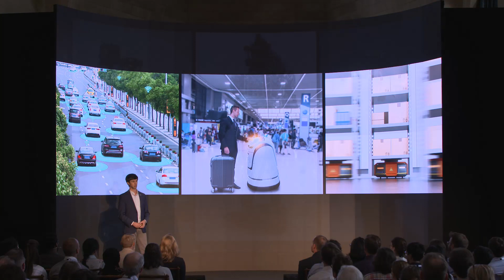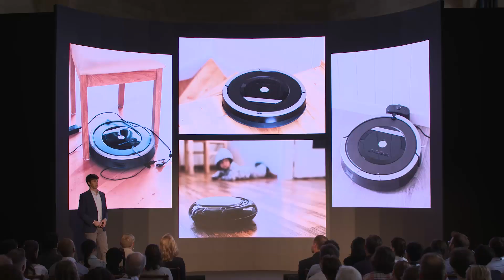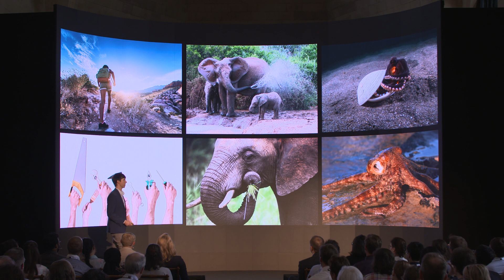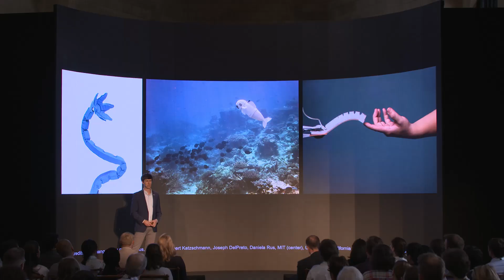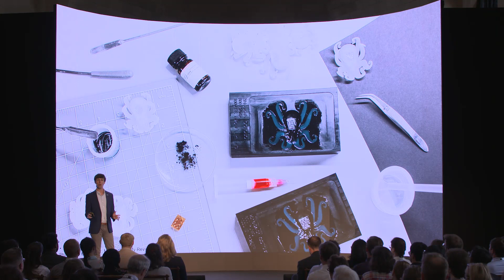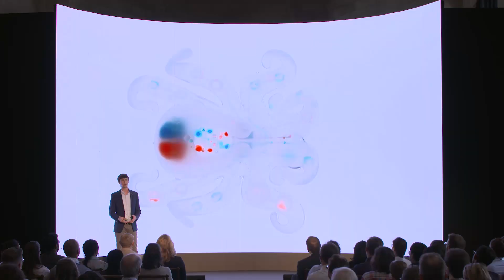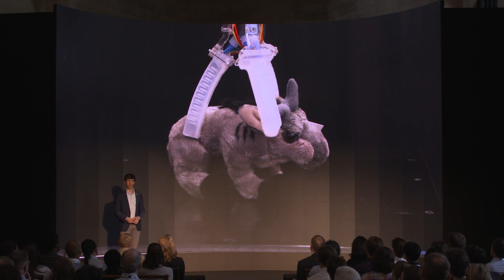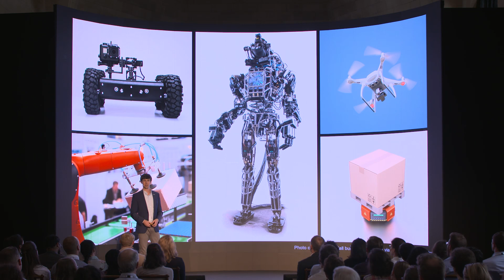inSPIREd - Dr Ryan Truby - Can soft materials revolutionize the meaning of robotics?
Ryan outlines his vision of a world where robots are all around us - untethered from rigid construction and bulky power supplies. By combining materials science with robotics, Ryan explains how his interdisciplinary pivot as a Schmidt Science Fellow is contributing to this revolution.